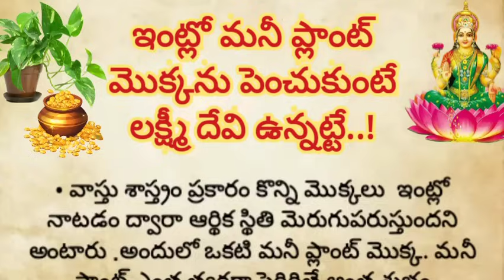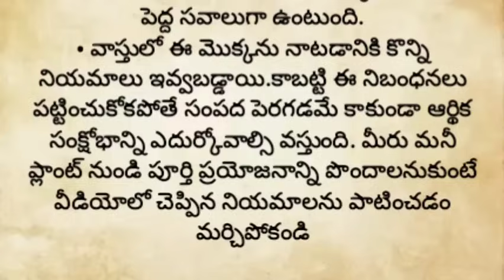మనీ ప్లాంట్ మొక్కను పెంచుకుంటే మీ ఇంట్లో లక్ష్మీ దేవి ఉన్నట్టే||మనీ ప్లాంట్ ఉంటే ఏ నియమాలు పాటించాలి